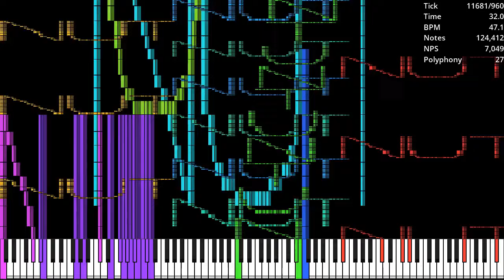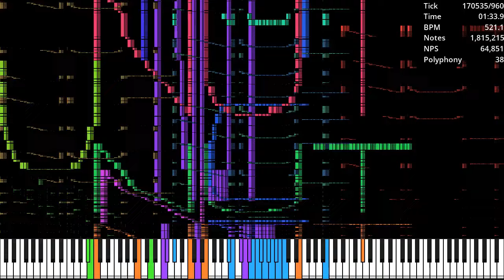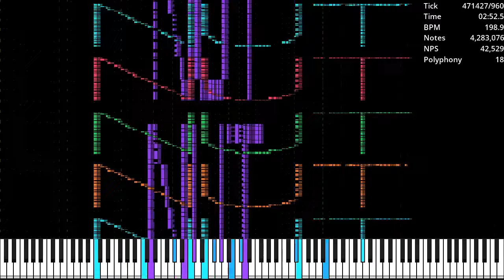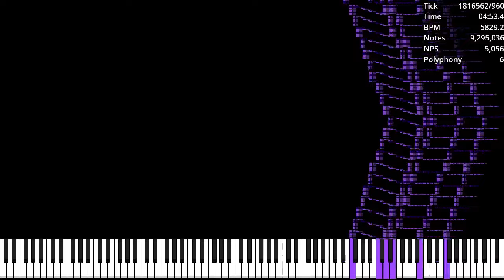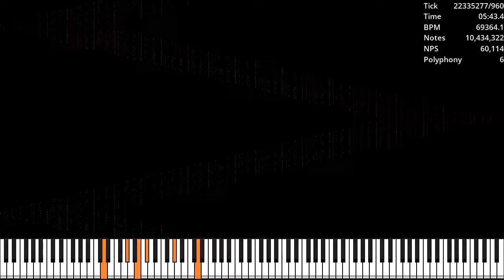[MIDI] NN 1-6 Merged / 10.72 Million